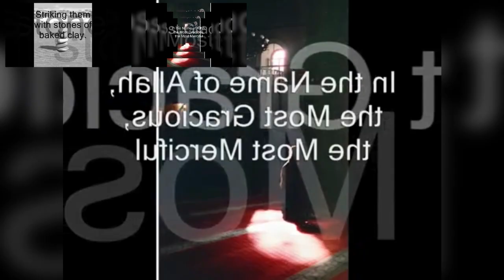Part 01 for @SpaceboyYT! (Sheikh Mishary edition)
Original title:[Collab part] Sheikh Mishary - Bismillahir Rahmanir Rahim! - Sparta Metro Remix (ft. Tom & Jerry screaming scenes)
This is all about random source of the same base along with Spaceboy & others! My part is compared over Sheikh Mishary!
Base in this video:Sparta Metro Remix - Instrumental version